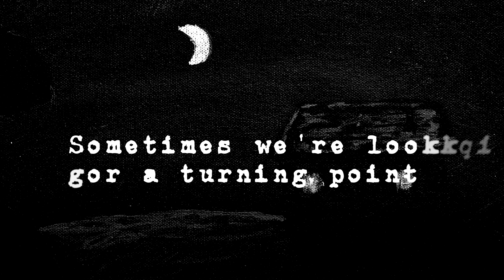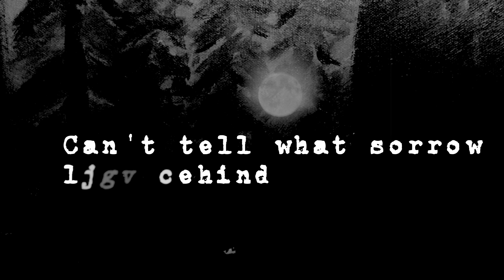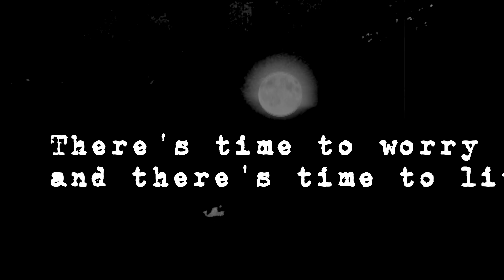Armadillo King - Ghost town (official)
From the album "A drifter's tale"